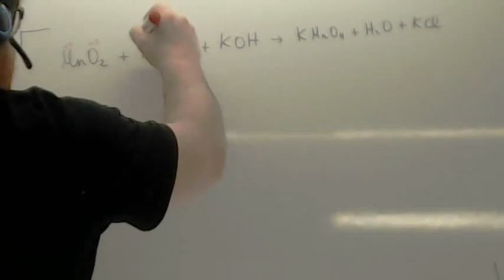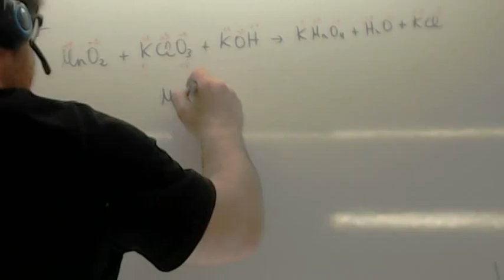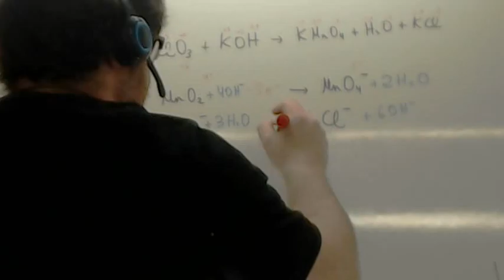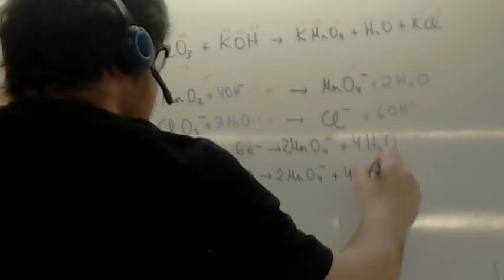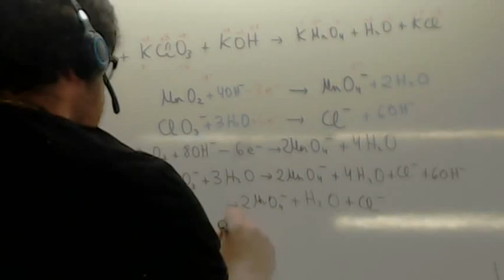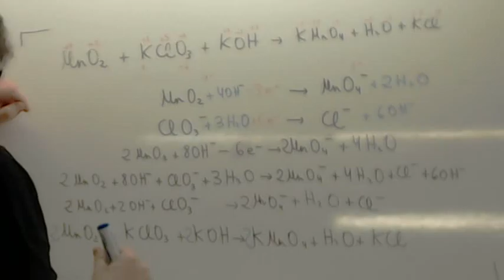Balanceo redox 02 Usero